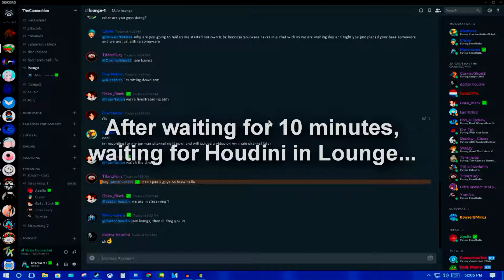1v1 intensity | FFA with 8 ppl is INSANE!!!! - Brawlahalla w/ Friendz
First is a 1v1 with Goku, and a random (Haxify's friend), then a 8-man FFA!! Wow, that was a clusterf*ck! Then, last, but not least a good ol' 2v4! lol